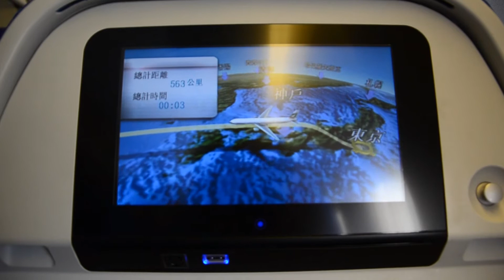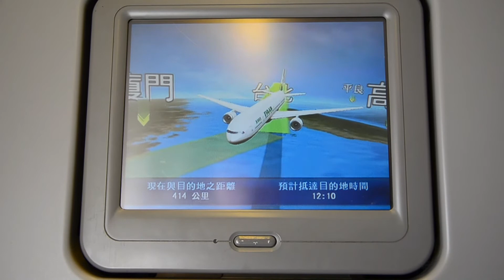Aircraft Video 2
拍攝航空公司:
長榮航空 EVA AIR B777-300ER / MD-90-30 / A330-200 / B747-400 Combi
ALL Nippon Airways 全日空 B787-8, B747 400
AirNewZealand 紐西蘭航空 B747-400D
Cathy Pacific 國泰航空 B777-300ER
China Southern Airlines 中國南方航空 A380 -800
TigerAirways 欣豐虎航 A320-200